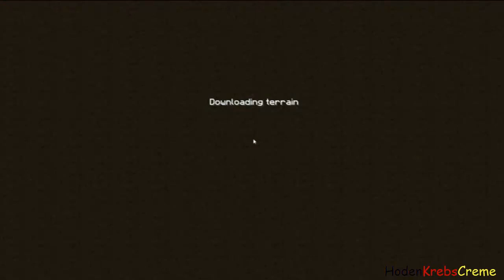Minecraft 1.4 FUN